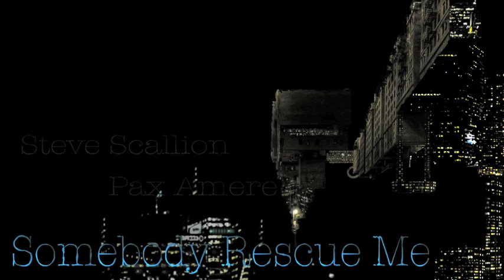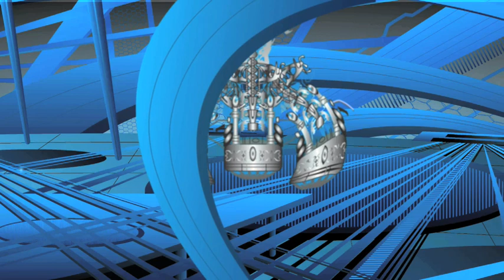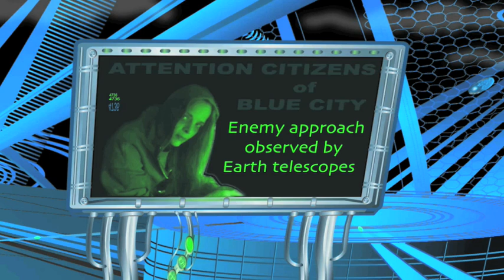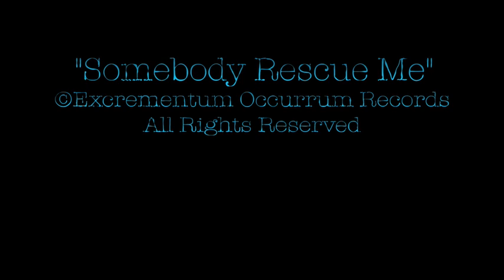Somebody Rescue Me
Prog Rock Animated Music Video of Scallion's "Somebody Rescue Me"